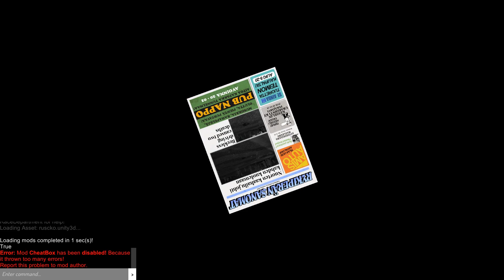سيارة الصيف #80 التحديث الجديد . عملناحادثة ماتت البنت🥴 My Summer Car